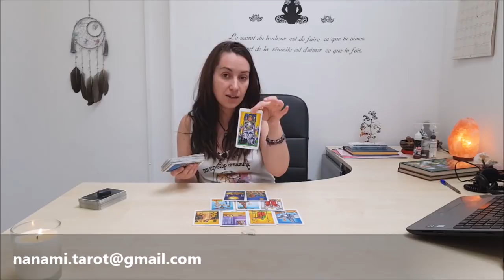TAROT PREGUNTA LO QUE QUIERAS 30/07 AL 05/08 + NOVEDADES!!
💎TARIFAS💎

💛 Lectura Extensa 10 preguntas
🎥 Vídeo privado en YouTube: 35€

💚 Lectura 5 preguntas
🎥 Vídeo privado en YouTube: 25€

💙 Lectura 3 preguntas
🎥 Vídeo privado en YouTube: 18€

💜 Lectura Exprés 1 pregunta:
🎧 Sólo por Audio: 8€

💫Plan Premium: 15.99€/mes, y consta de:
🔮 Predicciones semanales (cada lunes):
❤Según tu situación amorosa (solteros / parejas)
🏢Situación laboral (con trabajo / con trabajo por cuenta propia / sin trabajo)
🎓Situación estudiantil, si es que eres estudiante
💝Regalo de 1 consulta al mes de 3 preguntas por vídeo privado en YouTube (Valorada en 18€ según mis tarifas actuales)

❗OBSERVACIONES: Cupos limitados! Actualmente quedan 3 cupos libres.

💫Si solo deseas recibir los vídeos semanales personalizados todos los lunes, también tienes el Plan Básico, pero sin la lectura al mes, por 9.99€

***Todas estas lecturas tienen un tiempo de espera de entre 24 – 48 hs máximo a partir de la recepción del pago.
***Sólo acepto los pagos en €uros, NO cambies la moneda a la hora de realizar el pago (ya sale por defecto en €uros)
***NO SE REALIZAN REEMBOLSOS BAJO NINGÚN CONCEPTO

La música que encuentras en este sitio son audios gratuitos que puedes bajar de y usar siempre y cuando des el crédito correspondiente.